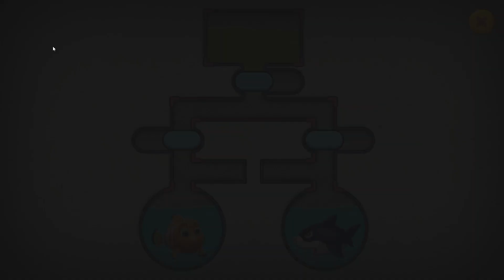Fishdom minigame 300 to 700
We will upload the latest, hard and super hard one first and then every level is coming.
Please also share to your friends!!